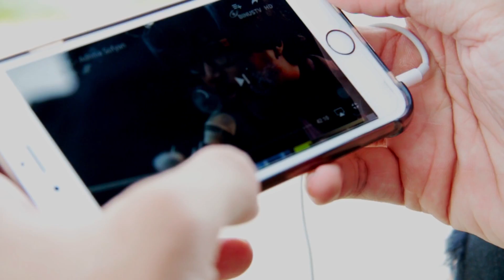IAmASmartViewer, Are You?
Everybody can create a change.
With just a touch, you could transform yourself and everyone around you to become... smart viewers.